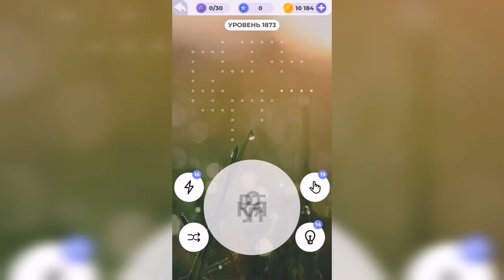Линия слова / Дары природы / Уровень 1873